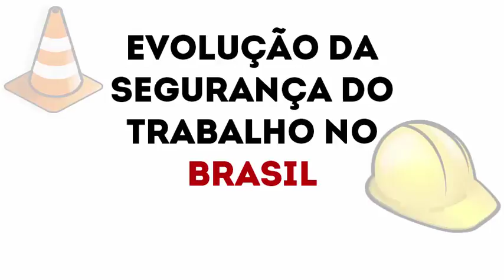gerenciamento_de_risco_unidade_1_1_2018